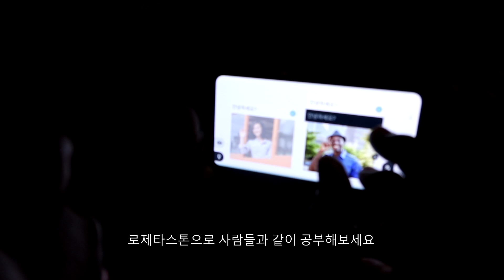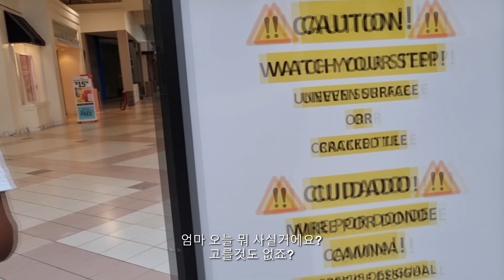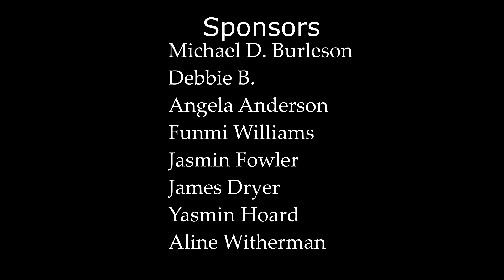My Husband Ruined Our Trip 💔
While on our trip, we decided to do a little getaway for my parents. Unfortunately, it did not end well because after arriving, things were not what we planned out. The experience was quite different and not what you can expect while traveling away.

Become Part of the Family.

About Us
As a mixed married couple living abroad in South Korea, Dianna and Kyungho will be revealing what is life like as a family in South Korea. Since South Korea is one of the most homogeneous countries of the world, there are still much exposure needed. However, South Korea is changing and emerging to globalization which means open minds are more in existence. Their videos will reflect their successful  journey and happiness through entertainment, vlogs, informational videos.